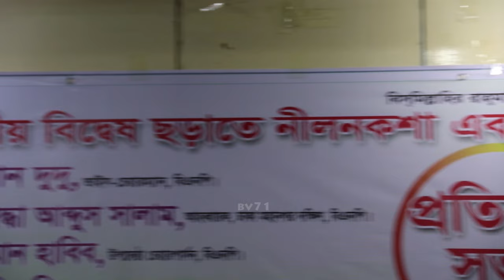🔴চ্যালেঞ্জ ছুড়লেন শেখ হাসিনা সরকারকে কত বড় কলিজা দেখুন BV71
চ্যালেঞ্জ ছুড়লেন শেখ হাসিনা সরকারকে কত বড় কলিজা দেখুন

গণতান্ত্রিক ও সাংবিধানিক স্থিতিশীলতায় অবদান রাখতে বদ্ধপরিকর , আমরা সংবিধান ও জনমতের প্রতি শ্রদ্ধাশীল। তাই ধর্ম ও রাষ্ট্রবিরোধী এবং উষ্কানীমূলক কোনো মন্তব্য না করে সুচিন্তিত ও যথোপযুক্ত মন্তব্যের জন্য দর্শকদের প্রতি অনুরোধ করা হলো। আপানদের মতামত আমাদের কাছে সাদরে গ্রহন যোগ্য !

আমাদের প্রচারিত ভিডিও গুলোর মাধ্যমে  আমরা সর্বচ্চো চেষ্টা করি সঠিক সংবাদ আপানদের কাছে পৌঁছে দিতে । এসব নিউজের সাথে সরাসরি BV71  এর  কোন সংশ্লিষটতা নেই। তারপর ও কোন সংবাদের সত্যতা নিয়ে আপনাদের কোন প্রশ্ন থাকলে কমেন্ট সেকশনে জানান। আমরা যথাসাধ্য চেষ্টা করব উত্তর দিতে।

bangla news, latest bangla news, bangla , bangla news today,bangla news today 2023 ,bangla news today live, bangla news today ,bangla news live, BD Culture news online. news bd news 4k

Thanks
BV71